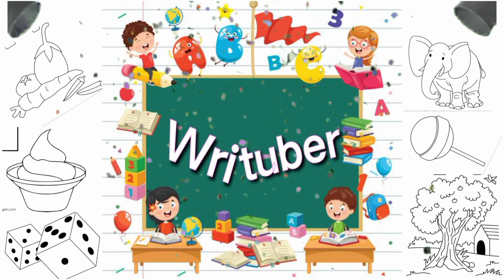A for Apple,B for Ball, Alphabets, छोटे बच्चों की पढ़ाई,kids class,toddlers kidssong abcdsongs✍🌧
how do i teach my child nursery abcd ?
Writuber
writing abc
learning abc

apple song
abcd
abcd song
a for Apple b for ball
abcd rhymes
a se anar
abc song
Hindi varnamala
anar
phonics song
capital
a for Apple song
hindi varnmala
k se kabuter kha se khargosh
anar aam
ka kha ha gha
आइई
हिंदी वर्णमाला
abcd abcd
anar aam imli
 कबूतर
abcd poem
hindi rhymes
कखग हिंदी
a anar
abcd song
ginti कखग
alphabet
asana
barakhadi
hindi alphabet learning
hindi letters
hindi swarmala
a आ
बालगीत
atoz
balgeet
k se kabuter
nursery rhymes